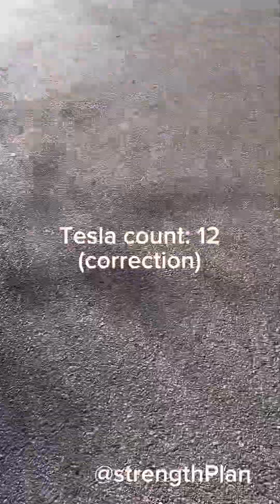New world record 25 Tesla’s at the gym 🏆previous record 23 Tesla’s (full vid no breaks)